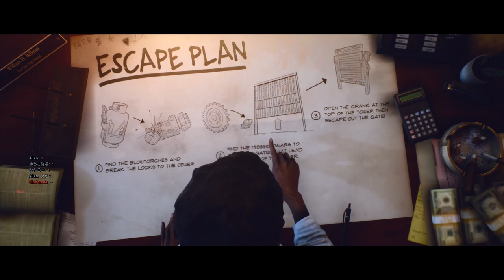MY AX MAN CAME BACK! / Last Year: The Nightmare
At this time, I played Slasher. A tough guy as much as Giant. Swing a big ax for survivors. Sometimes hit survivors with wood part of this ax. And a little bit bald, yeah it is so sad.
I think I need to play Giant more again.